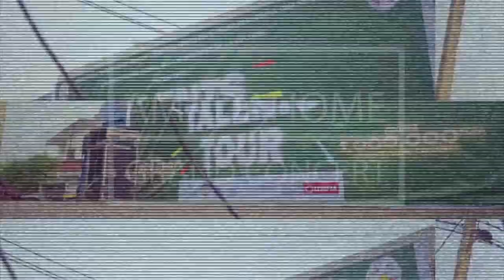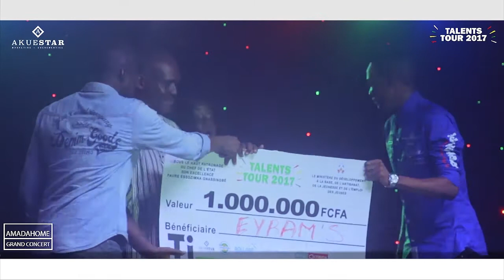GRAND CONCERT & FINALE TALENTS TOUR 2017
Grand concert de fin d'année avec les artistes en vogue, couplé avec la finale de la compétition TALENTS TOUR. Initiative socio culturelle de l'agence Akuestar pour détecter et encourager les jeunes talents dans les quartiers de la ville de Lomé.